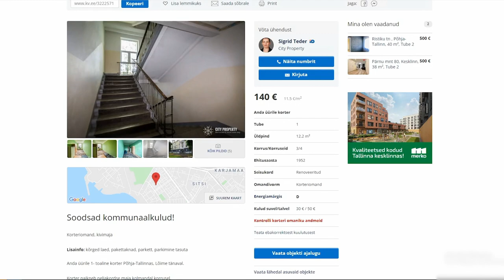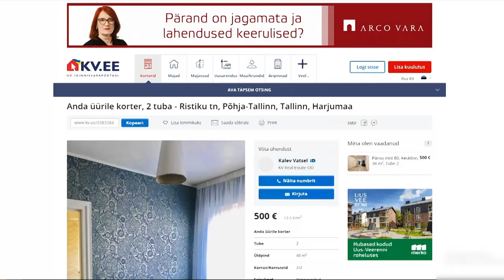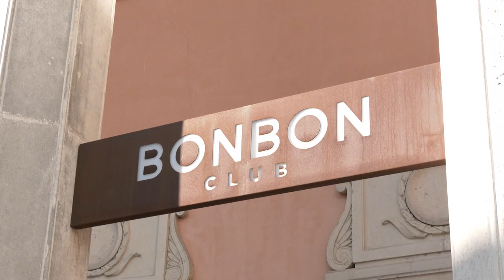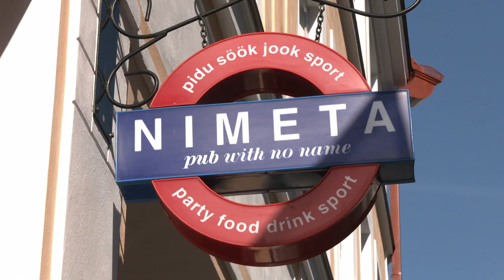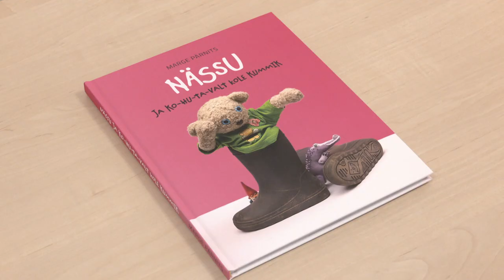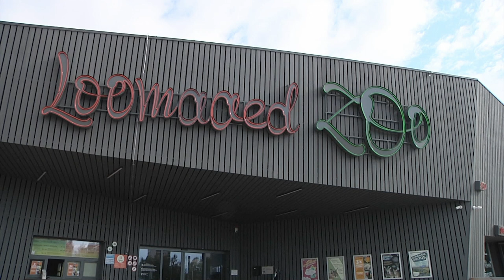15.03.2022 - Tallinna uudised